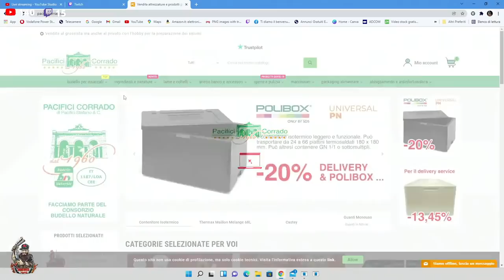Live , Giorgino Risponde alle domande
Ciao a tutti oggi  Giorgino è venuto a prendere una forma di Parmigiano Reggiano , mentre la tagliamo lui è disponibile a rispondere alle domande della chat.

I salumi che abbiamo provato io e Giorgino fra l'altro molto buoni  li ha mandati
Andra Mannu del salumificio MANNU
via Deffenu 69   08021 BITTI (NU)
Questo è il suo numero: 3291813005 Andrea

in questa pagina trovate tutti i prodotti che utilizzo per le mie video ricette: